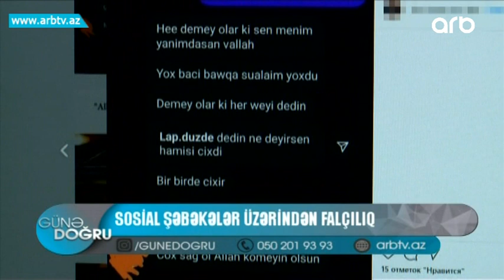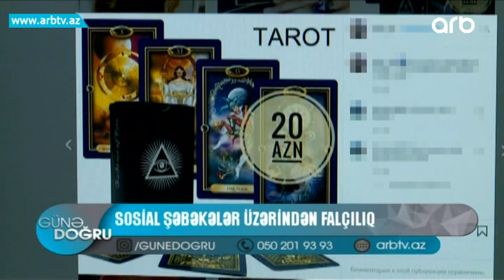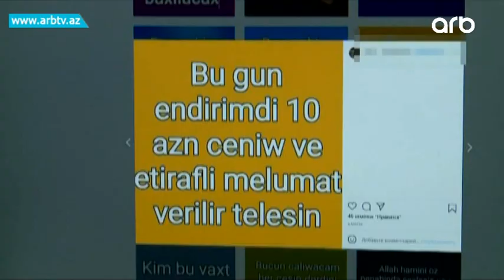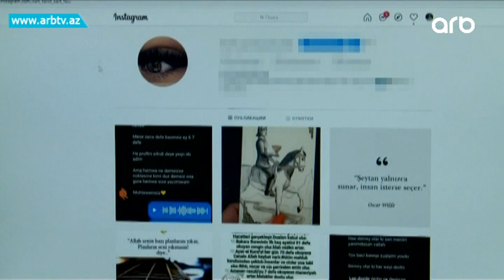Sosial shebekeler uzerinden falchiliq | Gune Dogru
Belə bir deyim var: fala inanma, falsız da qalma. Bu deyim əslində günümüzün acı gerçəyinin göstəricisidir. Çox təəssüflər olsun ki, bu cahillik nümunəsi əsrlər əvvəldən günümüzə qədər gəlib çıxıb. Təhlükəli tərəfi isə odur ki, dövr dəyişdikcə  fal adətləri də müasirləşir. Artıq sosial şəbəkələr üzərindən müəyyən bir məbləğ qarşılığında guyaki insanların taleyini yönləndirmək vədləri verilir. Cahillikdən və ya çarəsizlikdən fərqi yoxdur, nəticə insanların vaxt və pul itkisidir. Hansısa məbləğlər qarşılığında sözdə insanların bəxtini açan və ya bağlayan insanlara güvənmək isə yəqinki doğurdan da cahillik əlamətidir.